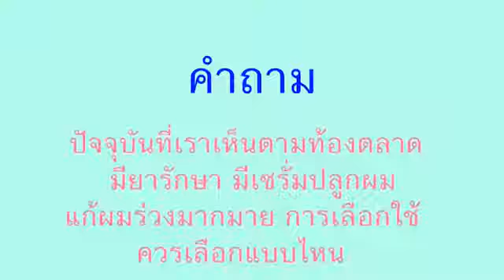ยาปลูกผม นีโอแฮร์ โลชั่น Neo Hair Lotion โทร